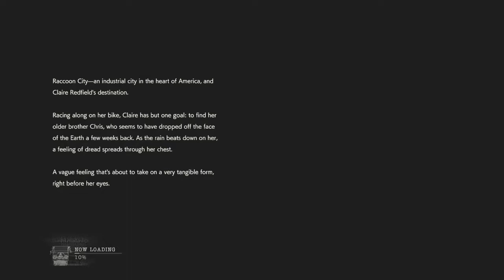RESIDENT EVIL Walkthrough part: 1